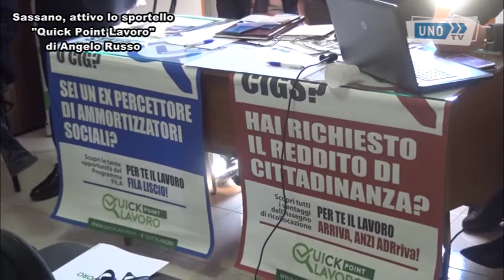INT INTEGRALE SASSANO QUICK POINT LAVORO 15/02/2020